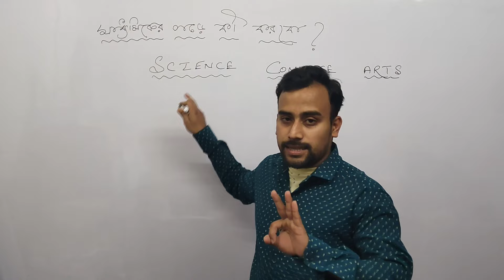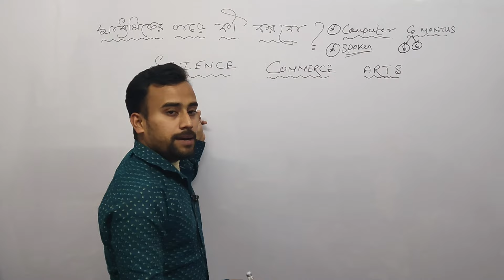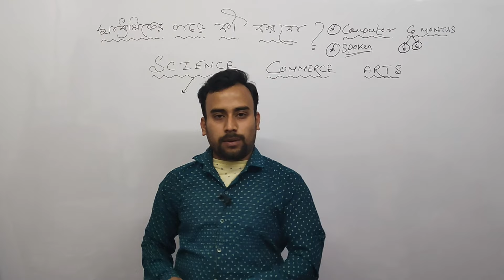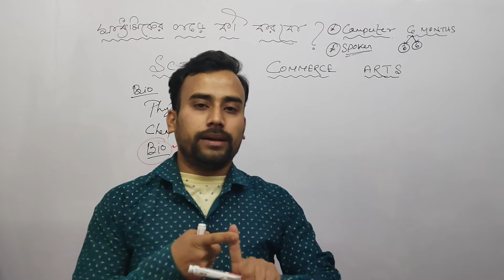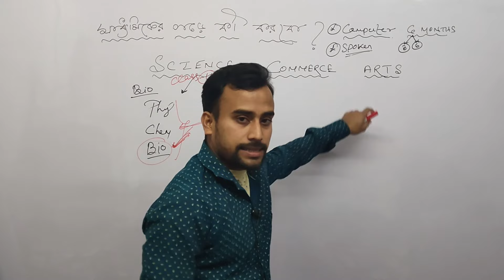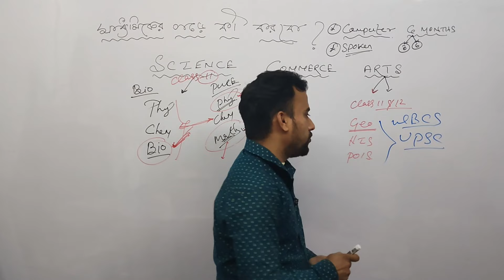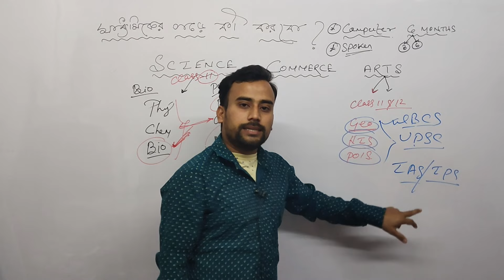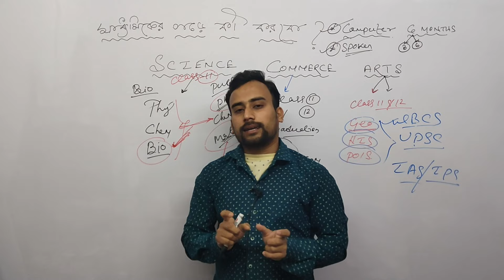after madhyamik | মাধ্যমিকের পরে তিন মাস কি করবো | মাধ্যমিক পরীক্ষার পর সময় বাঁচিয়ে কি করা উচিত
প্রিয় ছাত্র-ছাত্রী কতদিন তোমাদের মাধ্যমিক পরীক্ষা শেষ হয়ে গেছে , আশা করি তোমরা সকলেই ভালো পরীক্ষা দিয়েছো |এবার তোমরা সাত দিন মত বিশ্রাম নিয়ে আবার পড়াশোনায় মন দিবে তবে কিভাবে তোমাদের পড়তে হবে তোমরা এই ভিডিওর মাধ্যমে বুঝতে পারবে | কেন স্পোকেন ইংলিশ এবং কম্পিউটার ক্লাসটা অত্যন্ত জরুরী এবং ,মাধ্যমিকের পরে তুমি কোন বিভাগ নিয়ে পড়াশোনা করবে সেটাও তুমি তোমাদের অভিভাবকদের সাথে কথা বলে তারপরে একটা সিদ্ধান্ত নিয়ে আবার পড়াশোনার প্রতি মনোযোগ দাও অযথা সময় গুলি নষ্ট করবে না এটি হলো তোমাদের গোল্ডেন সময় যেখানে তোমাদেরকে তোমাদের সময়টাকে সঠিকভাবে উপেও করা উচিত |